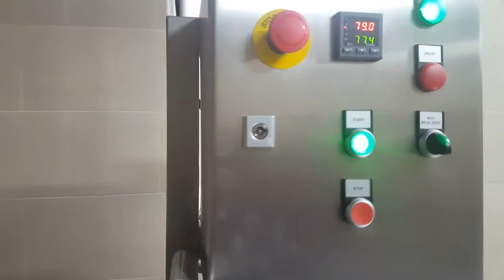ligne jus pomme cidre compacte 500 litres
usine compacte de transformation de fruits est un système d'extraction de jus compact et mobile . Le concept de l'opération est de pouvoir aussi  transporter cette installation à distance, sur de longues distances, là où cela est nécessaire, pour une transformation sur place dans la zone de culture des fruits.
Le système est une unité simple et compacte conçue pour traiter une grande variété de fruits  incluse  la manipulation de fruits durs tels que les pommes poires ...
Avec le jus, nous recommandons toujours un traitement thermique de pasteurisation pour conserver le jus (plutôt que d'ajouter beaucoup de produits chimiques de conservation). Cela implique de chauffer le jus à une température élevée (85 ° C) pendant une courte période de temps pour détruire les bactéries, les moisissures et tous les micro-organismes indésirables qui pourraient se cacher dans le jus. Cela améliore la qualité et prolonge également la durée de conservation du jus de fruits et évite l'utilisation de conservateurs artificiels.

Panneau de configuration
Pour l'emballage, plusieurs options peuvent être envisagées. Comme le jus est chauffé à des températures élevées dans l'unité de pasteurisation, les installations de stockage / emballage utilisés doivent résister au remplissage à chaud. Il est donc recommandé soit de bouteilles en verre, soit de contenants de stockage de jus en polyéthylène haute densité (PEHD) ou Bag in Box . Ceux-ci doivent être fermement scellés pour éviter la contamination de l'air, puis refroidis.
processus Capacité
fruits non-agrumes - Jusqu'à environ 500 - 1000kg / h.
Les capacités varient selon la variété et l'état des fruits et d'assumer des niveaux moyens d'optimisation de l'extraction.
Tous les fruits qui doivent être soumis à l'usine de traitement peuvent être réduits en pâte à l'aide de l'équipement de préparation fourni avec l'unité. Tous les fruits doivent être mûrs, de bonne qualité et rigoureusement inspectés avant d'être introduits dans le pulpeur / seiver. Il faut éliminer autant d'impuretés que possible avant le broyage et le pressage, en particulier les fruits pourris ou endommagés.
Il est difficile de retirer les fruits endommagés ou pourris automatiquement donc la méthode la plus courante consiste à faire un trie visuel